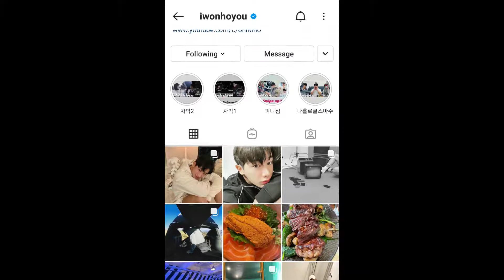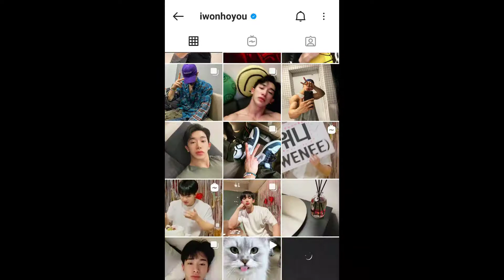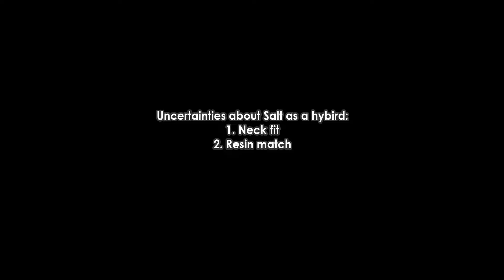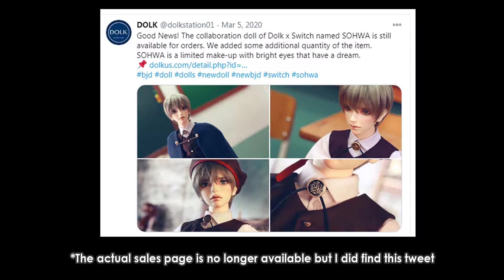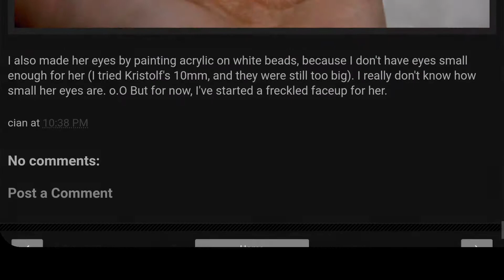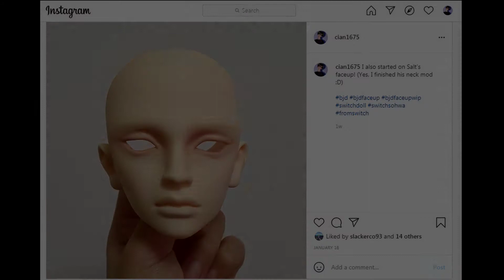Crystallizing SALT | Modifying Switch Sohwa head and Iplehouse SID body to make my BJD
Hoo-boy, this video was a monster to edit, but I really wanted to keep as much of what I recorded as possible so I wrestled with it as best as I could. There's just so much I wanted to share about my doll, Salt, aka my Switch Sohwa/Iplehouse SID hybrid! From the concept of this doll, to the neck modification, to what I learnt while doing the neck mod, I covered as much in this video as I could without repeating myself too much. If you enjoyed it, do like this video :)

Timestamps for easy navigation or if you want to skip to a particular part:
0:00 Intro
0:42 Part One: Doll concept
11:54 Part Two: Modifying Salt's neck
21:04 Part Three: What I learnt from this neck mod

❖ Doll Jewelry (Etsy) ❖